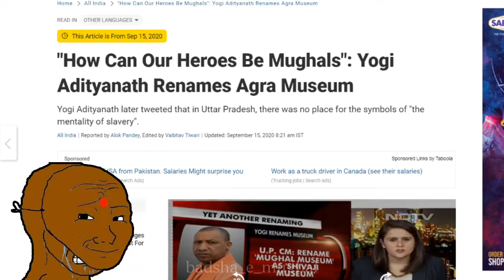Zahīr ud-Dīn Muhammad Babur Edit / Founder of The Great Mughal Empire /ظہیر الدین محمد بابر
Zahīr ud-Dīn Muhammad Babur Edit